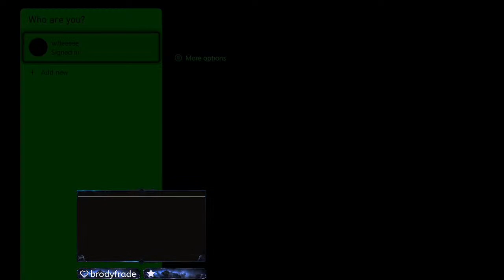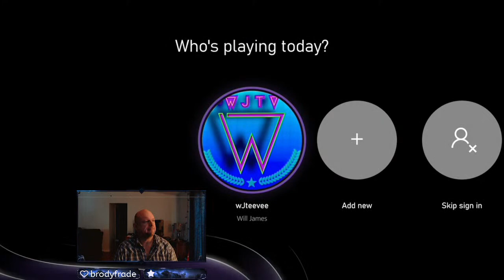FORTNITE // ENLISTED // HALO INFINITE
Would you like to see what I think is the best home recording of Austin Shoegaze band?